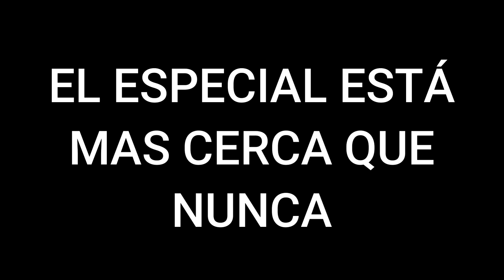👾 REACCIONANDO a la *NUEVA TEMPORADA* 8 de FORTNITE 2 | MPardo25